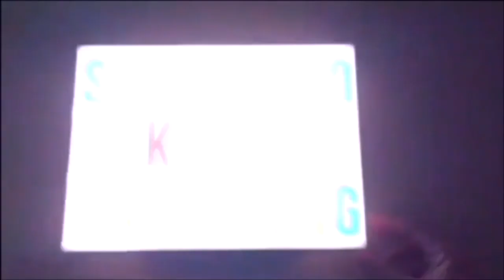Pretend Play Pirates Pirate Ship Cartoons Fiete World Pirates Pretend Cartoons Game For Kids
Today we are having a blast playing dress up and pretend play as cartoon pirates! Arrrrgh! Drive boats and pirates ships, fly helicopters, check out the cartoon sharks and fish and have fun! Enjoy!

We are playing Fiete World downloaded from Apple iOS app store